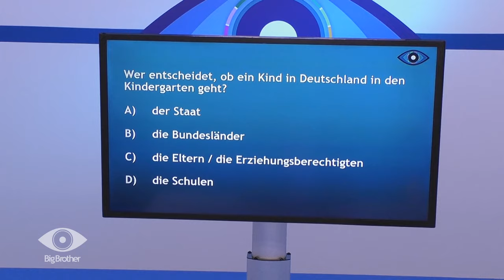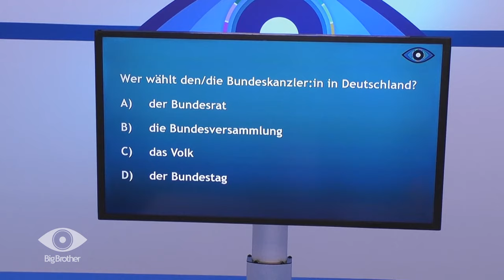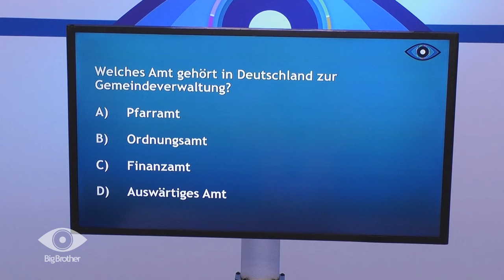Hart, härter, Einbürgerungstest: "DDR ist das, wo die Mauer gefallen ist?"| Big Brother 2024 | SAT.1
Die Bewohner:innen müssen sich den Fragen des deutschen Einbürgerungstests stellen. Die Antworten sind nicht immer richtig, dafür aber kreativ. Sind die Bewohner:innen von "Big Brother" 2024 clever genug, um sich bei der Wochenaufgabe zu beweisen?

Alle neuen Videos & Infos gibt’s rund um die Uhr bei JOYN

► Das Neueste aus dem Big Brother-Haus und exklusives Bonusmaterial gibt’s nur

Bei "Big Brother" wagen sich Bewohnerinnen und Bewohner 100 Tage in die Welt des großen Bruders. Dort werden sie rund um die Uhr von Kameras beobachtet, nichts bleibt Big Brothers Augen verborgen. Und live dabei sind natürlich immer die Zuschauerinnen und Zuschauer, die sich keine spannende Szene entgehen lassen.